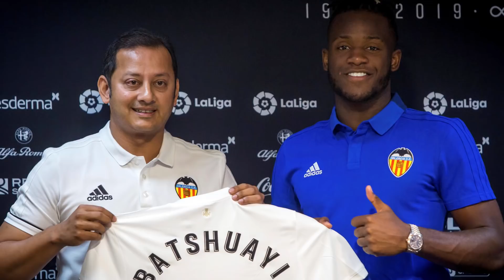ASÍ HA SIDO EL DEBUT DE CRISTIANO CON LA JUVENTUS | POGBA EXPLOTA | CITY GANA A ARSENAL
Las noticias de hoy de fútbol internacional llegan con el debut de Cristiano Ronaldo como jugador de la Juventus en un partido amistoso ante el filial del equipo. En este vídeo tienes las mejores jugadas del debut de Cristiano Ronaldo además de su primer gol con la camiseta de la Juventus. Te cuento además los dos últimos fichajes que quiere la Juventus antes del cierre del mercado de fichajes en Italia. El Atlético renueva a Diego Godín y Gameiro se marcha al Valencia. Manchester City 2-0 Arsenal y Liverpool 4-0 West Ham en la primera jornada de la Premier League. Paul Pogba vuelve a dejar claro que no está a gusto en el Manchester United en sus últimas declaraciones.